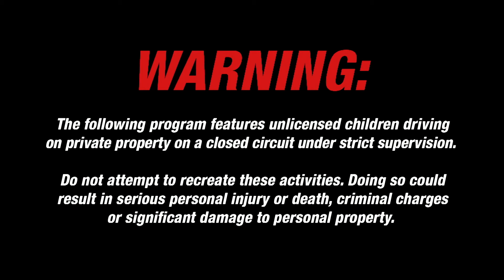Driving Me Crazy! 🚗 Series 1, Episode 3 - WALKING THE TREAD 🚨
A young lady tries to stay focused on the road as her father juggles teaching techniques. Also: a free-spirited young man.